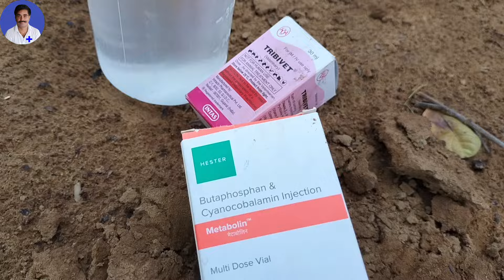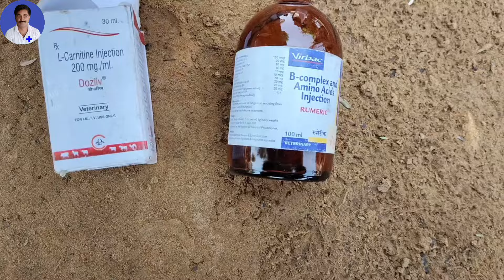Ketosis and Ruminal Alkalosis | Negative Energy Balance | Hypoglycaemia | Vet Guru Radhe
Ketosis and Alkalosis | Negative Energy Balance | Hypoglycaemia | Vet Guru Radhe